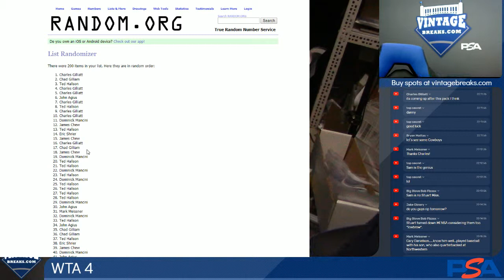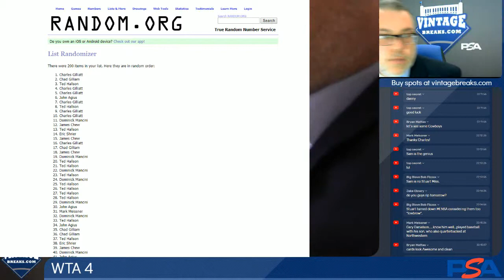03-07-19 Winner Takes All #4